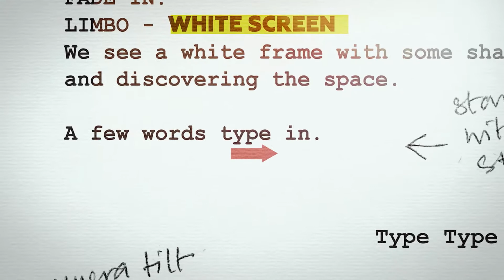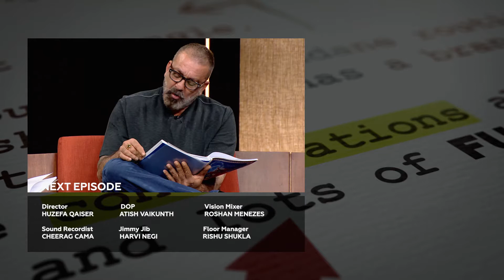OFF THE PAGE EP 03